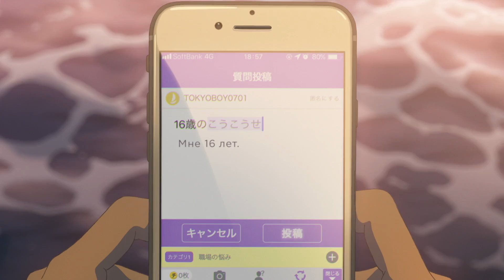Дитя погоды — Русский трейлер (2019)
► Русский трейлер фильма «Дитя погоды» 2019 года |

• Оригинальное название:  Tenki no ko (Weathering With You)
• Страна:  Япония
• Дистрибьютор: Вольга
• Режиссер: Макото Синкай
• Жанр:  аниме, фэнтези

Они встретились посреди Токио под нескончаемым дождем. Он мечтает начать новую жизнь в большом городе. А она никогда не унывает и обладает удивительным даром менять погоду силой мысли. Там, где она – всегда солнце. Вместе они изменят этот мир навсегда.